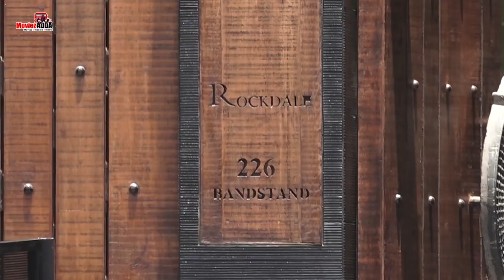Bollywood Celebrities At Sonam Kapoor's Wedding Ceremony